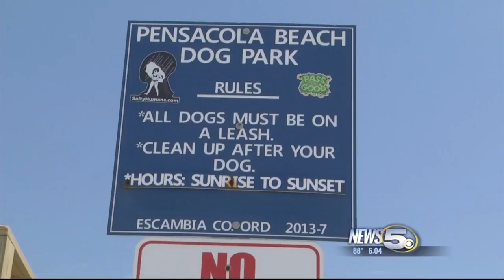Pooch Patrol: Officers To Enforce Pet Rules at Pensacola Beach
Say 'no' to bringing Fido to Pensacola Beach starting next week, or you could face a fine from local authorities.